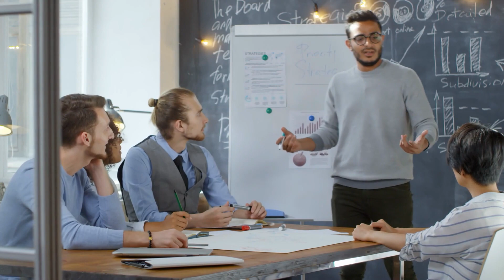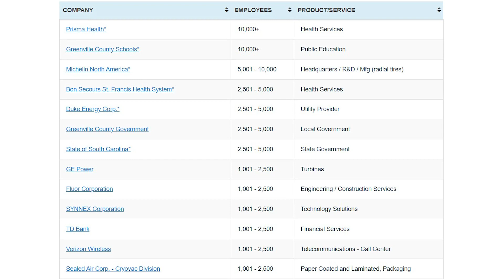Job Market Greenville SC | How is the Greenville SC job market 2023? -features Bob Prock!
Are you Looking for info on Greenville Jobs, Or are you wondering about the job market in Greenville SC? This video breaks down an overview of the  Greenville SC Job Market. Let's look at what big businesses are in Greenville, that could give you an idea of what Greenville Jobs you may have not thought about.

Are you looking for work and need help on your resume??  Contact Bob Prock, he is great!

Biggest Hirers in Greenville, SC?  Biggest Greenville Employers and Best places to work in Greenville SC.  See the links below for some of the biggest companies in Greenville SC area.

Companies with more than 10,000 Employees in the Greenville Metro Area
(MAU hires for BMW, Greer SC)

You can ask questions, and get answers!

If this is your first time to this channel, and you want to know everything about eating, sleeping, working, playing, the good, and the bad of living in Greenville South Carolina, then subscribe▶ and tap the bell🛎 for notifications so you can be the first to know about the current market in Greenville South Carolina! 😁
We get calls and emails everyday from people just like you, looking for help on making their move to Greenville South Carolina and we love it.😍 Whether you are moving in 9 days or 90 days, give us a call☎, shoot us a text📝, or send us an email📨 so we can help you make a smooth move to Greenville South Carolina. 🌴

🔵 This link is a free report of 10 Best Strategies to get Top Dollar for your home

🔵 This is a free report of the Top 5 most costly mistakes sellers make